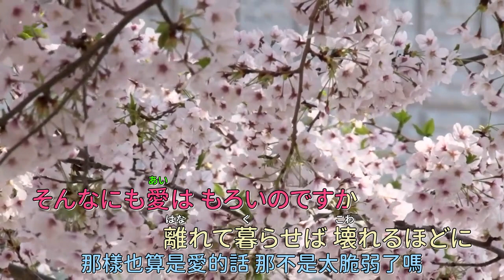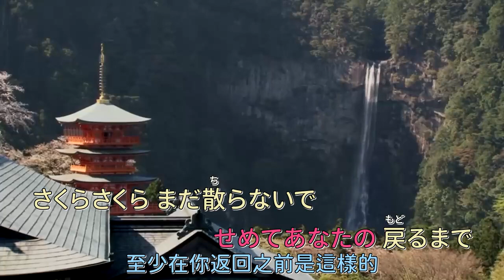水森かおり - 櫻守 KTV カラオケ 中譯